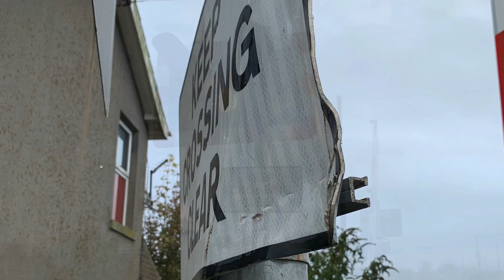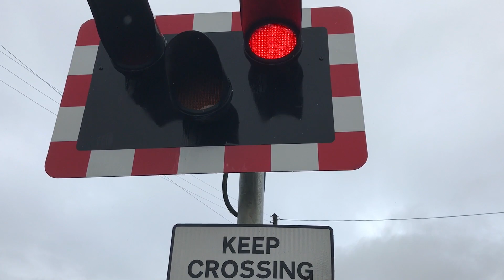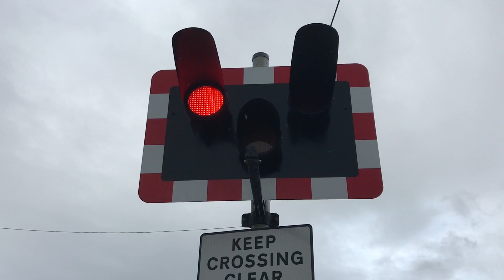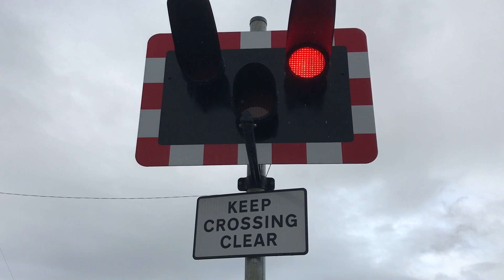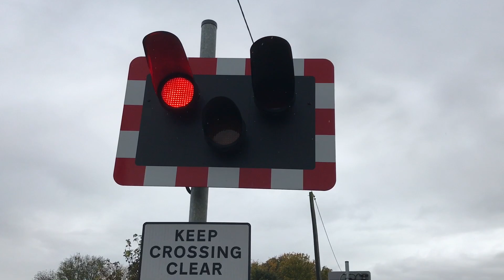Kesteven Sidings Level Crossing (02/11/2019)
𝐋𝐨𝐜𝐚𝐭𝐢𝐨𝐧 𝐈𝐧𝐟𝐨𝐫𝐦𝐚𝐭𝐢𝐨𝐧
Street Address: Saxilby Road, Saxilby, Lincolnshire.
Postal Address: LN1 2LR
Timetable:  Saxilby. (Can be found on RealTimeTrains)
Line Reference: SPD3 87 Miles 41 Chains.
Any signalling data used can be found on: Traksy/RailCam/OpenTrainTimes

𝐖𝐞 𝐡𝐚𝐯𝐞 𝐩𝐚𝐫𝐭𝐧𝐞𝐫𝐞𝐝 𝐮𝐩 𝐰𝐢𝐭𝐡 𝐔𝐊 𝐃𝐞𝐩𝐚𝐫𝐭𝐮𝐫𝐞 𝐁𝐨𝐚𝐫𝐝𝐬.